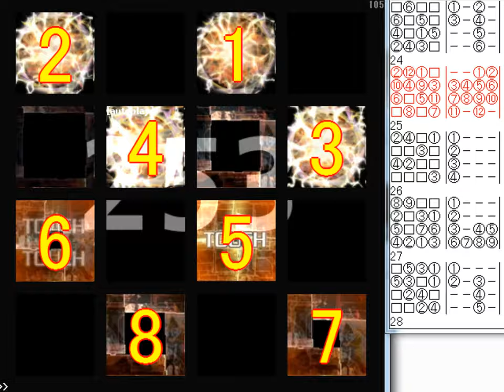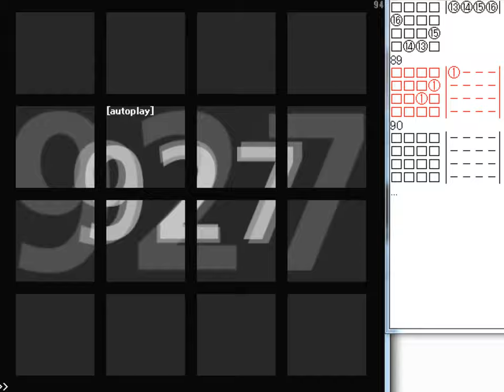【jubeat festo】Catapulted Arch (EXT)譜面確認(シャッター＋ハンドクラップ+数字)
Artist : person09
BPM : 184
notes : 927